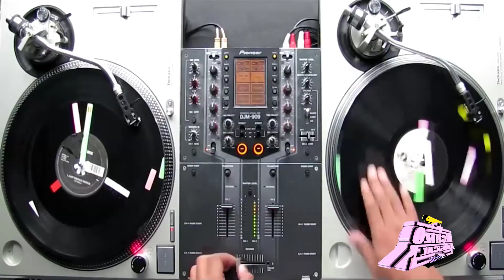#2025 CUMBIA SONIDERA cuanto valen tus vesos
SONIDO HECHIZO MUSICAL